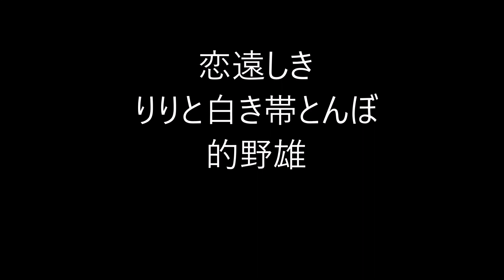恋の俳句。13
恋の俳句。

★Amazon・恋愛★